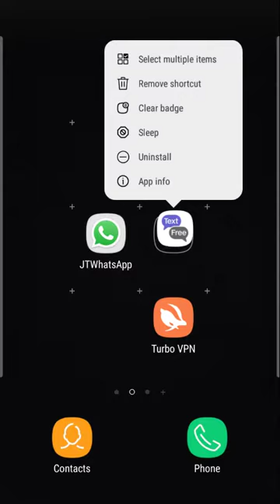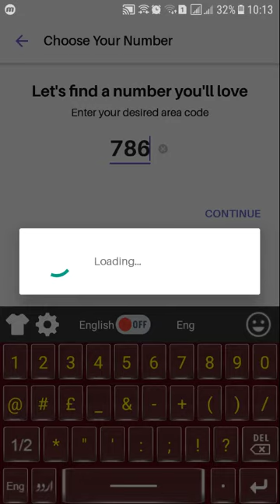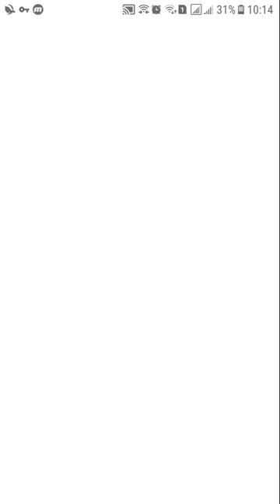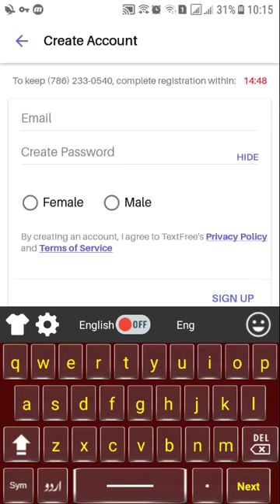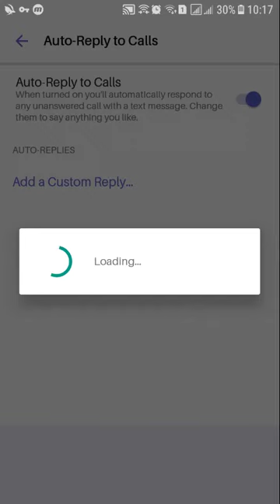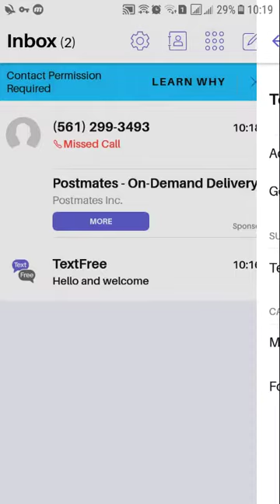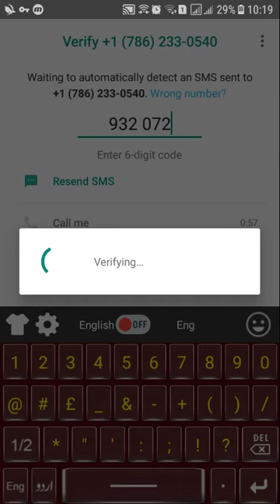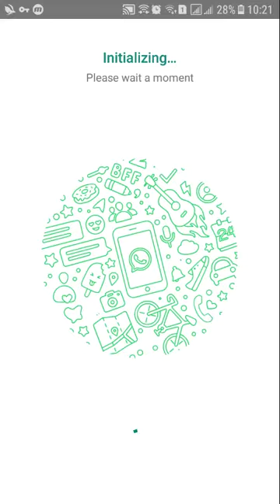How to get Fake Number for whatsapp Problem Solved 999% working